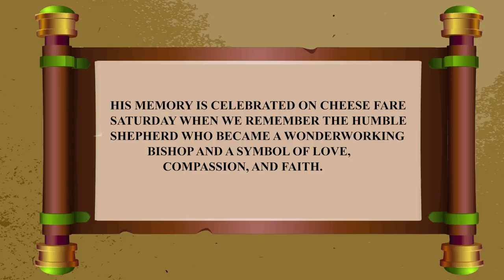The Life of St. Spyridon Retold for Children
Experience the incredible journey of Saint Spyridon the Wonderworker in an enchanting, animated film! Follow Spyridon, a compassionate shepherd, as he uncovers his remarkable ability – the power to perform miracles.Tailored for family learning, church school settings, and curious young minds, this animated masterpiece brings Spyridon's inspiring tale to vivid life. Immerse yourself in a world of marvels. Spyridon's acts of love and unwavering faith will enthrall hearts and encourage children to embrace compassion, humility, and the joy of serving others.Your support means the world to us! Every contribution counts, and we sincerely appreciate your generosity.